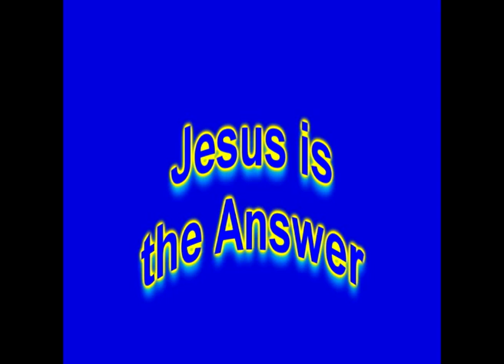The time of your harvest is here part 4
Pastor McKivett preaches on the fact that today is the day for healing, miracles and salvation